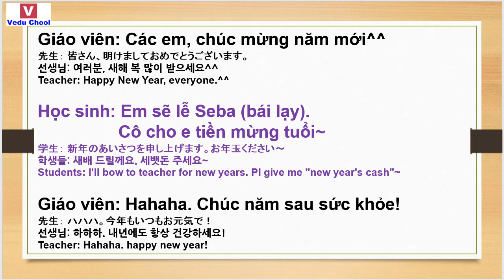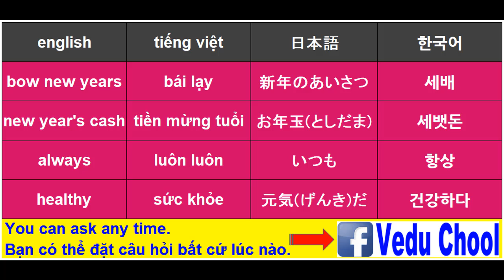20190101 베트남어중급 ベトナム語中級 conversation Vietnamese ( Vedu Chool )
★Video Education School★We have an Academy(Trung tâm) in HANOI VIETNAM - 베트남어중급 ベトナム語中級 conversation Vietnamese